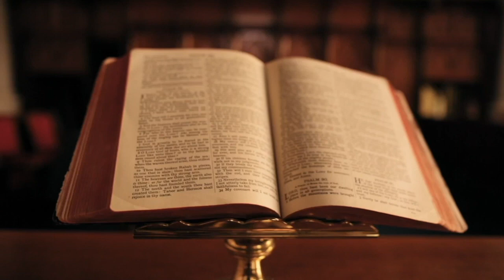HISTORIA E PANJOHUR E FLAMURIT TË PAVARËSISË